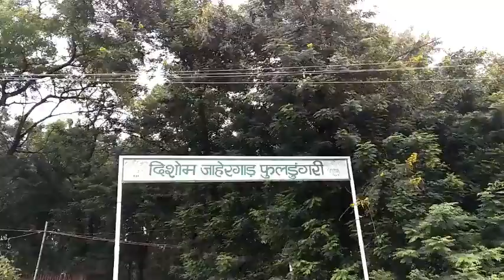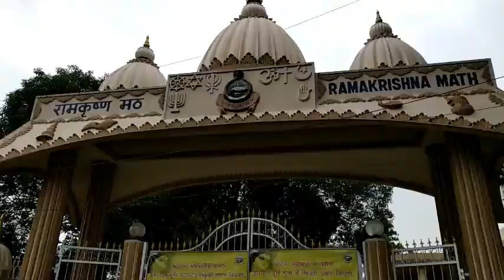Ghatsila_Phuldungri tila_Subarnarekha River_ Ramakrishna math_#ghatsila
Sightseeing : Phuldungri hill. Subarna rekha river. Ramakrishna math.

Hotel : Bibhuti Vihar Ghatsila            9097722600/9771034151.

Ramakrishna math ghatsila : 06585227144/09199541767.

Kolkata to Ghatsila By Road - approximately 240km.

Nearest Railway Station - Ghatsila.

Train From Howrah : Barbil Jan Satabdi Exp
 Ispat Exp, Lalmati Exp, Ranchi intercity SF Exp, Tata Steel Exp.